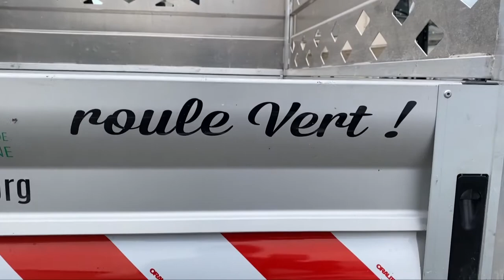Nouveaux véhicules électriques pour la Ville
[LA VILLE ROULE VERT]🚕🚜🚛♻️
📌 La Ville de Carcassonne poursuit l’équipement de ses services
en véhicules électriques avec l’acquisition d’une flotte de
15 véhicules. 🍃
✅ Depuis 2015, la Ville s’évertue à réduire son pool automobile
notamment en mutualisant les véhicules et permettre ainsi de
limiter leur utilisation.
👍Une volonté affichée de réduire l’empreinte carbone et d’intégrer les énergies propres dans tous les domaines possibles (hydroélectricité au Païchérou, développement du photovoltaïque, notamment en ce moment même à Grazailles avec la pose des ombrières sur le parking, déploiement de bornes de recharge sur la ville...).